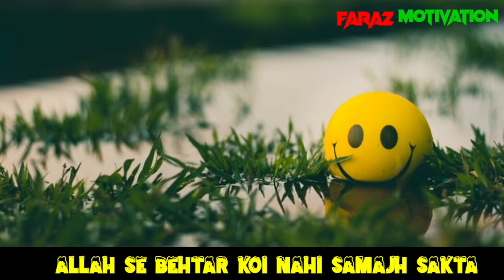Kuch Baten Jo Lafzon Tak Nahi Aati#Faraz Motivation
Faraz Motivation Video In Hindi